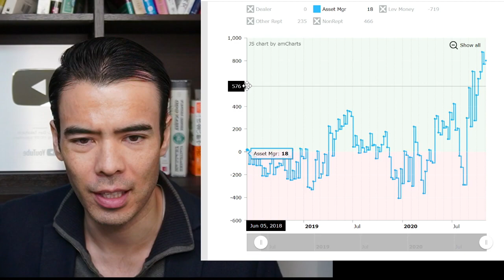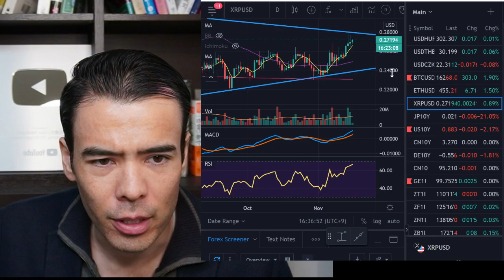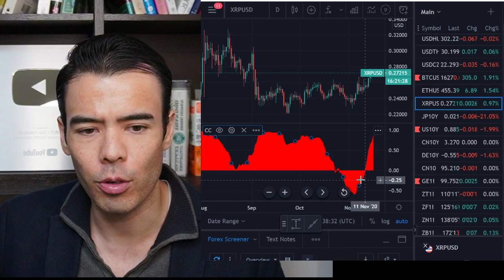Bitcoin breaches $16000! Ether & Ripple still room to Rise?